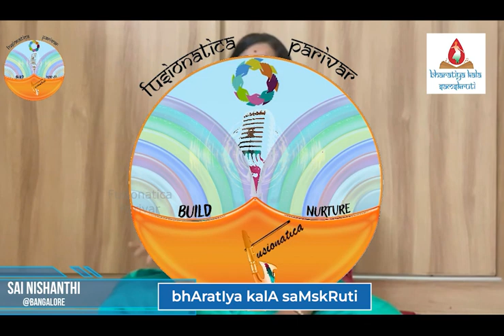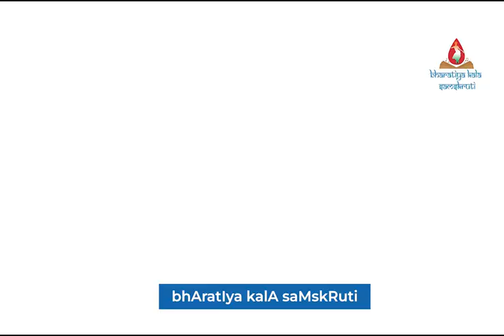Fusionatica Parivar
Welcome to bhAratIya kalA saMskRuti's Sixth Annual Cultural Event - 2022

This year, we have collaborated with Fusionatica Parivar. This Vocal presentation is by the members of Fusionatica Parivar.  To know more about Fusionatica Parivar, you can please visit their

Here are the songs being offered.

1. Kum. Rakshita

First Song - Ganesha Pancharatnam composed by Sri. Adi Sankaracharya set to Ragamalika
Second Song - Anandamritavarshini composed by Sri. Muthuswami Dikshitar in Ragam Amrithavarshini set to Adi Talam

2. Kum. Shruti Narayan
First Song - An abhang Nachat Nachat ale Ganapathi composed Sant Tukaram set to Brindavani Sarang Raag
Second Song - Himagiri tanaye composed by Sri Muthaiyah Bhagavatar in Suddha Dhanyasi Ragam

3. Smt. Yashaswini

First Song - Gajavadana composed by Sri. Papanasam Sivan in Ragam Sri Ranjani set to Adi Talam
Second Song - Saraswati Namostute composed by Sri. GNB in Ragam Saraswathi set to Rupaka Talam

4. Kum. Sai Nishanthi

First Song - Varnam in Kadanakuthoohalam Ragam set to Adi Talam composed by Sri. GNB
Second Song - Varavallabha Ramana in Hamsadvani Ragam set to Adi Talam composed by Sri. GNB

Thanks to Mahesh for helping with adding the logo.

bhAratIya kalA saMskRuti is a not for profit organization with a vision to support Indian Arts and Culture by creating a platform for young artists to showcase their talent in various Indian culture and art forms.